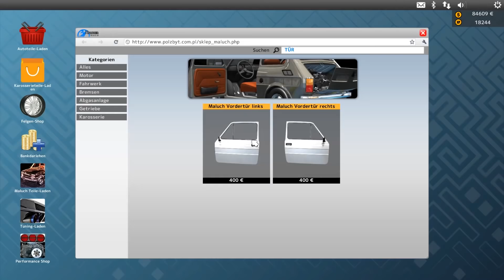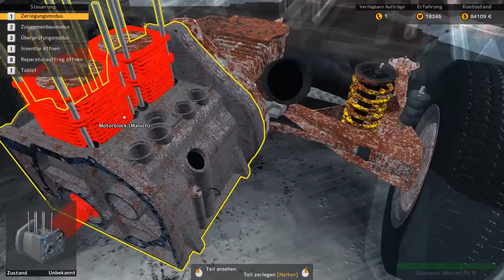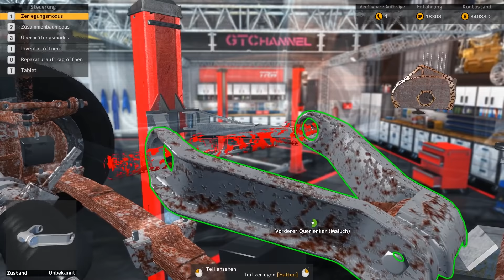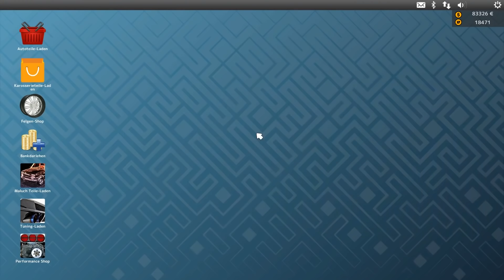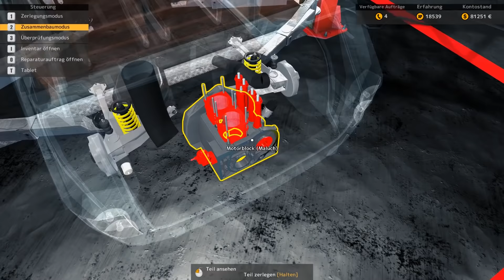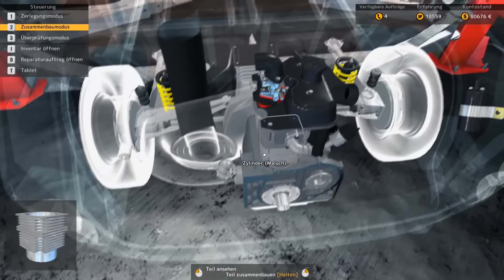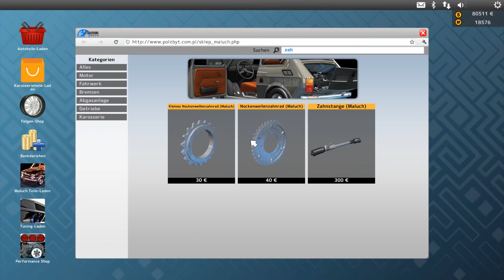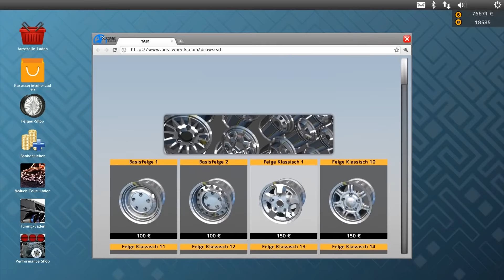Auto Werkstatt Simulator 2015 - Folge 70 - Neues DLC | Viel Bla Bla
Der Auto Werkstatt Simulator 2015 ist schon ein Geiles Game. Bauen wir zusammen im Auto Werkstatt Simulator 2015 ein Auto ?

Spiel Informationen:
Erschaffe und erweitere dein Auto-Reparaturservice-Imperium. Car Mechanic Simulator 2015 bringt dich hinter die Kulissen der täglichen Routine einer Autowerkstatt. Übernimm die Rolle des Automechanikers und repariere Autos für deine Kunden. Investiere verdientes Geld in den Ausbau deiner Werkstatt und die Verbesserung deiner Fähigkeiten.  Kaufe ausgediente Autos an, restauriere sie und verkaufe sie mit Gewinn oder werde ein bekannter Autosammler. Wenn du dein Geschäft gut verwalten kannst, wirst du sicher auf dem Markt Erfolg haben.

Kaufe dir das Spiel nun Günstig, schnell und sicher über meinen Partner

• Skype :  gamer-tv